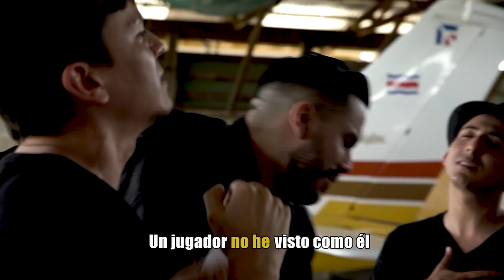El Rey Paté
Paaateeee es el reeey

Canción dedicada al único, el rey Walter Paté Centeno, por la erre tv